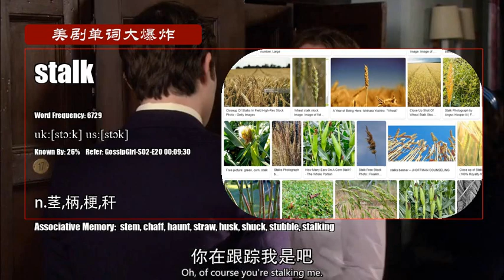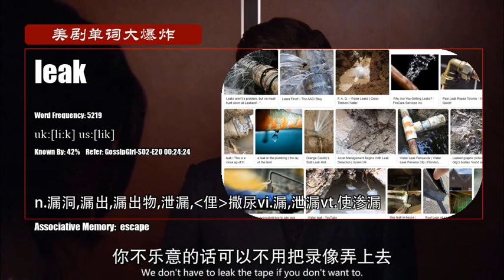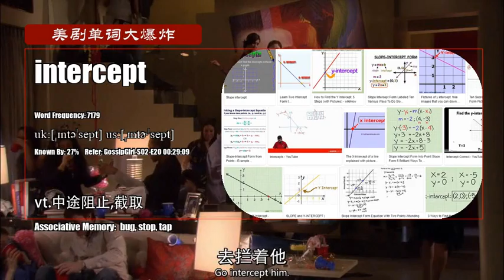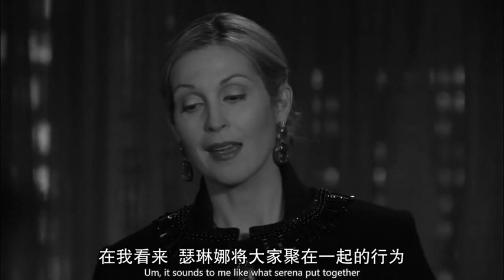S02E20_B【绯闻女孩 Gossip Girl】Vocabulary 美剧单词大爆炸中级版